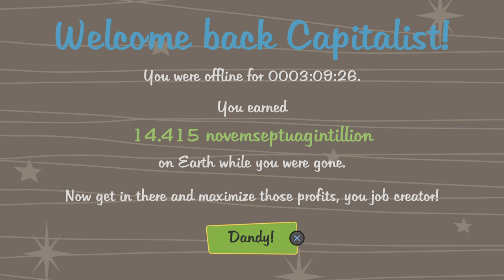AdVenture Capitalist_20240616175244